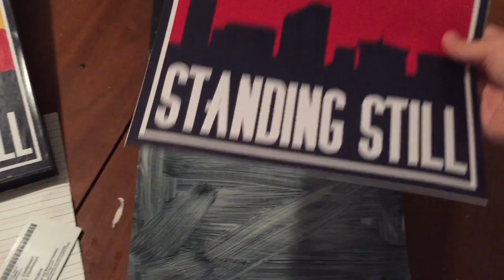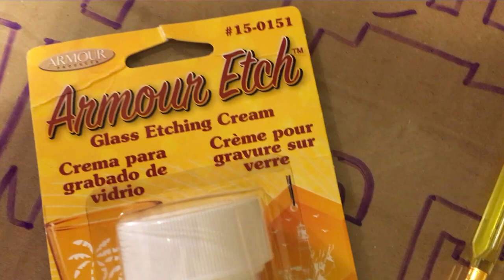Recording Studio Furniture Flip: UNRECOGNIZABLE ! | Babushka Sisters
We are welcomed to the recording studio at Standing Still Podcast where Steve Hoffa surprises us with two furniture pieces to flip in a collaboration with our show! We flip them to the point that they are unrecognizable - this one was fun!

You don't want to miss our interview on Standing Still. Listen or watch at:

We are so glad you have visited our channel! We love it when visitors say hi and we especially love to hear outside ideas and opinions on our latest flips. Don't forget to cast your vote on which flip stole your heart! Na Zdorovie !

(There's 5 more of us!!)

Music Credits for this Video:
All songs in this video by Lee Rosevere: